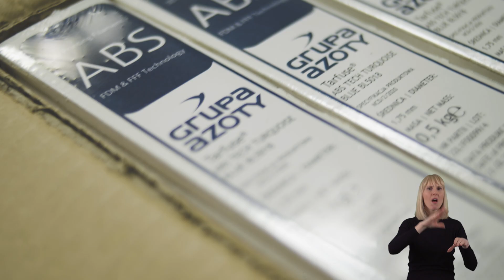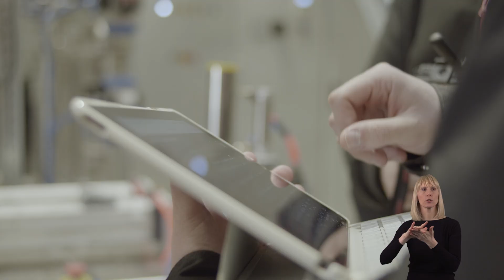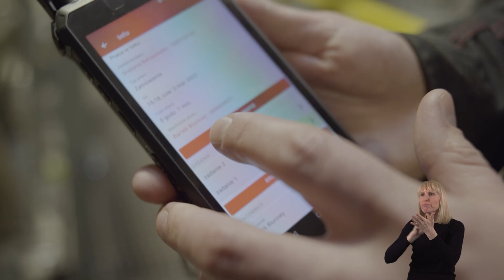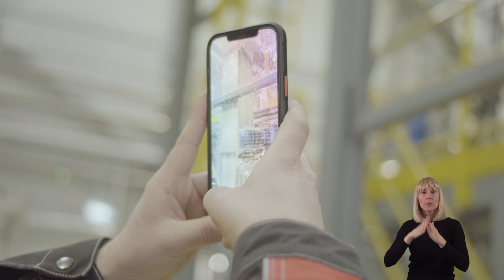Jak to działa? Fabryka 4.0. - InnerWeb [TŁUMACZENIE MIGOWE I NAPISY]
Fabryka 4.0 to nie tylko innowacyjne maszyny, to także system odpowiadające za dobrą organizację, zarządzanie procesami oraz bezpieczeństwo pracowników.

Rozwiązanie @innerwebpl to niewidzialna sieć dostarczająca m.in. e-pozwolenia na pracę, geolokalizację pracowników i narzędzi oraz ochronę przed-pożarową wewnątrz hal produkcyjnych.

Jak to działa?  By odpowiedzieć na to pytanie odwiedziliśmy hale produkcyjne @GrupaAzotySA  gdzie już teraz działa ten innowacyjny w skali świata system, który powstał przy wsparciu @funduszeeuropejskie  z Programu Inteligentny Rozwój.